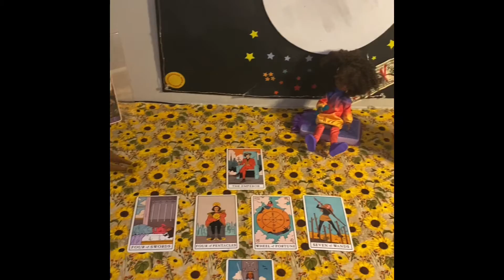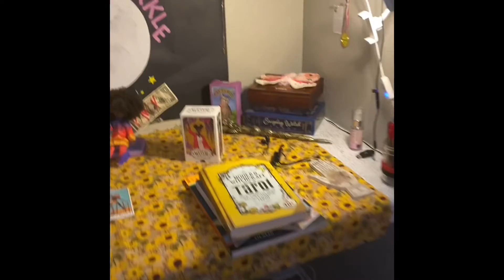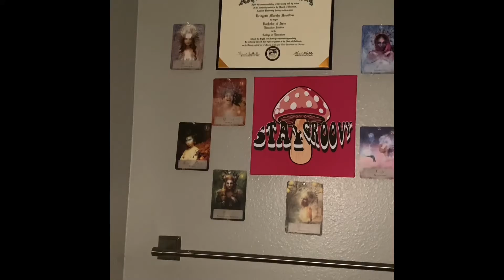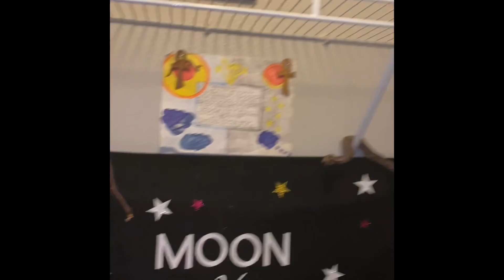New Apartment! HAPPY NEW MOON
Hello Loves! Happy New Moon in Sagittarius ♐️! What better time than with a new moon to share my space with you!